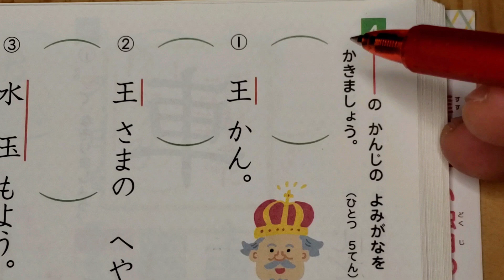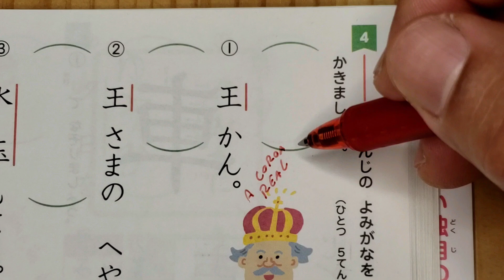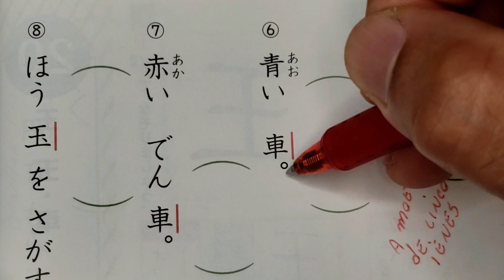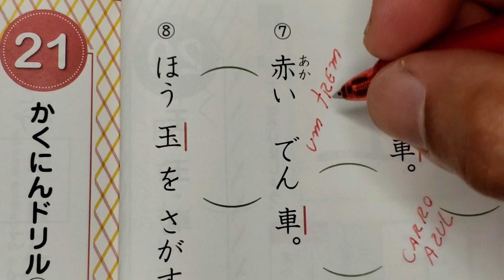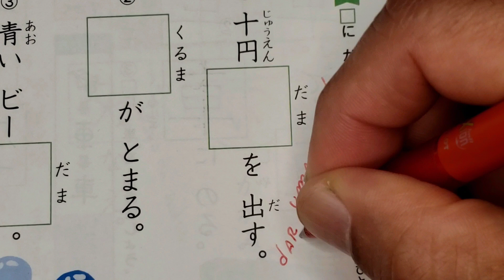１ねんせいのかんじ。Pg.42. Tradução da página.